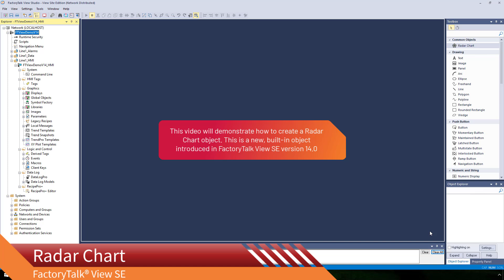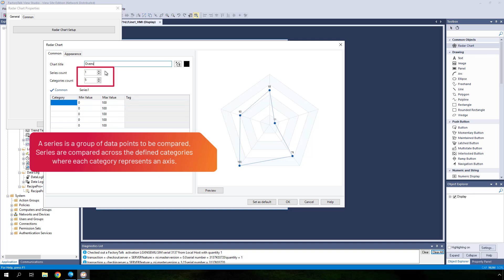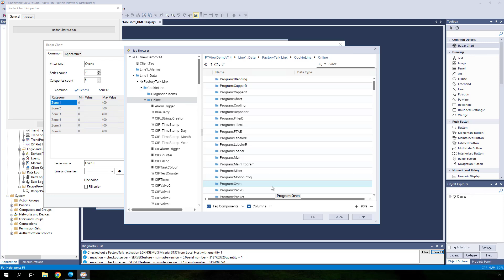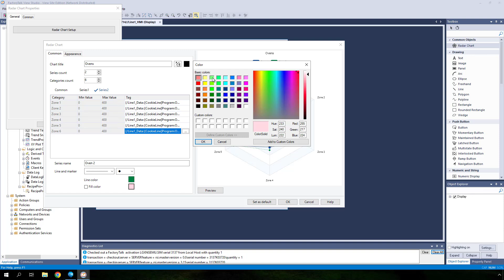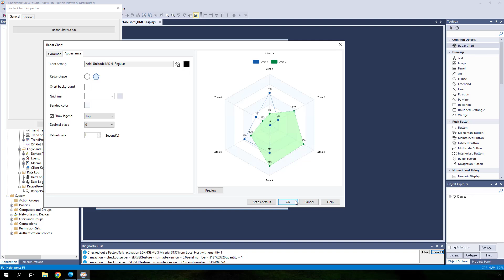Creating a Radar Chart in FactoryTalk View SE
This video demonstrates how to create a Radar Chart. Please note, that these functionalities were first introduced in version 14. For more information on FactoryTalk View SE,